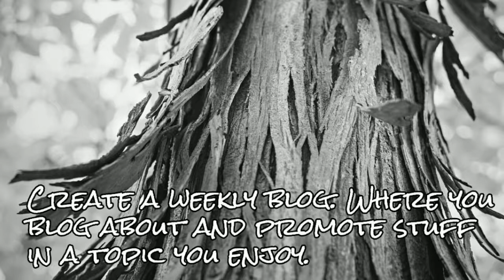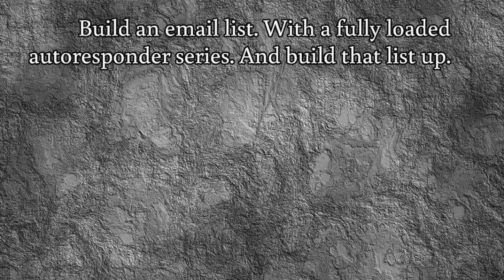10 Multiple Income Streams Ideas For Online Affiliate Marketers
Click Here To Create Income Like The Super Affiliates.

It's always good to have multiple streams of income. Especially if you're an affiliate marketer. Here are 10 ways you can add to your income base ...

Tip #01 - Create some product review sites. Or blogs. Where you review products you love and enjoy.

Tip #02 - Create some Amazon niche mini sites. On a product category you're passionate about.

Tip #03 - Create a weekly blog. Where you blog about and promote stuff in a topic you enjoy.

Tip #04 - Create a Facebook page. Build up your following. And link them to stuff they would like.

Tip #05 - Build an email list. With a fully loaded autoresponder series. And build that list up.

Tip #06 - Create a YouTube channel. On a topic you're interested in. Make videos including your affiliate links.

Tip #07 - Create a forum. Build it up. Post interesting stuff. And hang your affiliate banners on it.

Tip #08 - Create an affiliate niche store. On a product category of your choice. Fill it with affiliate products.

Tip #09 - Create a piece of software. With relevant affiliate links within it. And distribute it.

Tip #10 - Click Here To Create Income Like The Super Affiliates.

- multiple streams internet income
- get multiple streams of income
- how to earn multiple streams of income
- multiple streams passive income
- create multiple streams of income
- create multiple streams of income online
- multiple streams of income for
- multiple streams of income for retirement
- multiple streams of income ideas
- earn multiple streams of income
- creating multiple streams of income
- robert allen multiple streams of income
- robert allen multiple streams of income review
- how to create multiple streams of income
- multiple income streams ideas
- multiple income stream ideas
- multiple income streams online
- multiple income streams robert allen
- earn multiple income stream online
- ideas multiple income streams
- creating multiple income streams
- generate multiple income streams
- passive income streams ideas
- multiple income streams
- create multiple income streams
- multiple streams income ideas
- multiple income stream
- passive income stream ideas
- multi income streams